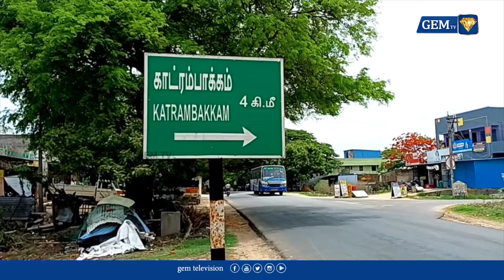பாஜக-விற்கு செக் ! தவெக அதிரடி ! | 15.06.2024 | 08.30am | Live Tamil News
Get ready for an exciting update from the world of politics! Join us on 15th June 2024 at 08:30 am for a live Tamil news session where we discuss the latest developments in the political landscape. In this video, we delve into the intriguing alliance between the BJP and the AIADMK, as we explore the impact it will have on Tamil Nadu's political scenario. Don't miss out!

LCN NUMBERS: -
TAC TV : 137
TCCL : 121
VK Digital : 98
Aadhaar Digital Vision: 188
JAK TV : 70
Akshay cable : 145
CTN : 133
U Digital ( Tenkasi )- 533
4k Digital ( Arakkonam ) - 42